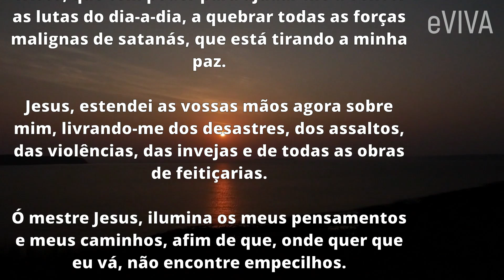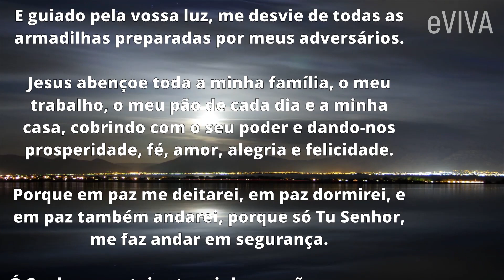SENHOR LIVRA-ME DO MEDO, DA ANSIEDADE E TUDO QUE ME IMPEDE DE SER FELIZ | ORAÇÃO E MENSAGEM EVIVA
SENHOR LIVRA-ME DO MEDO, DA ANSIEDADE E TUDO QUE ME IMPEDE DE SER FELIZ | PODEROSA ORAÇÃO E MENSAGEM EVIVA - BOA NOITE MEU BOM JESUS!

Quando algo não está bem em nossa vida, temos um impulso dentro de nós que nos impele a mudar. Algumas vezes nos deixamos levar pela vida e nos colocamos à mercê da inércia.
Mas há um momento em que sentimos que realmente precisamos tomar as rédeas e promover alguma mudança. Não se pode passar a vida inteira insatisfeito, por mais que mudar seja difícil.

Oração Fortíssima